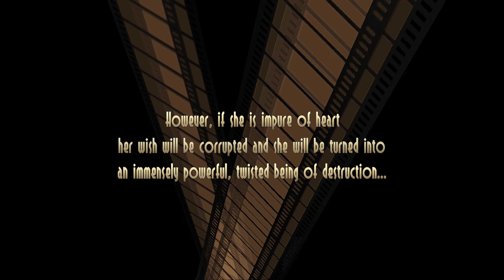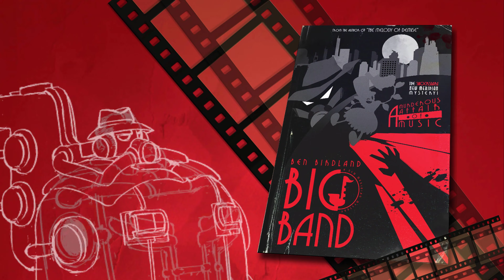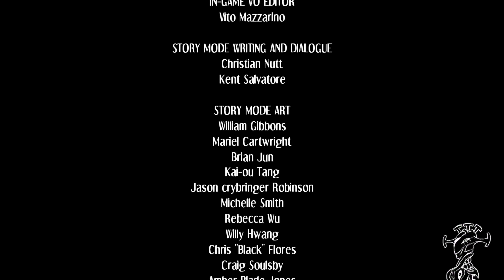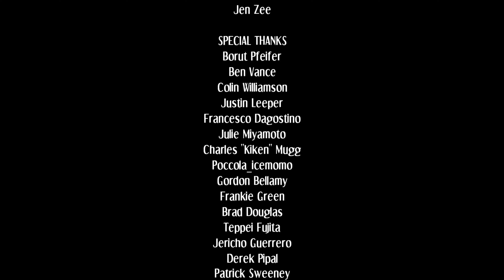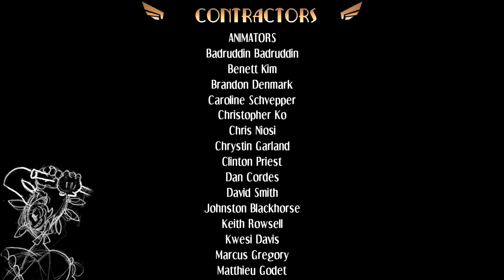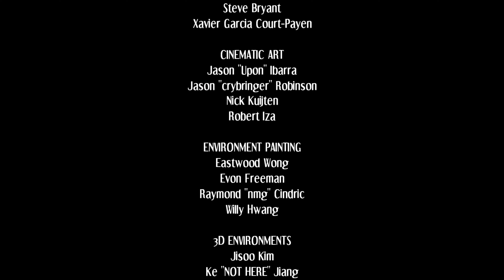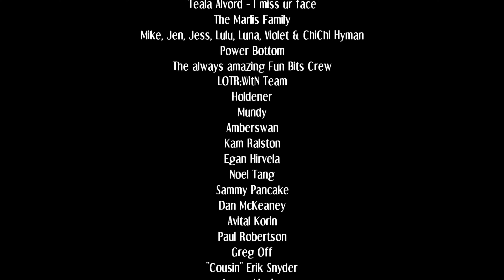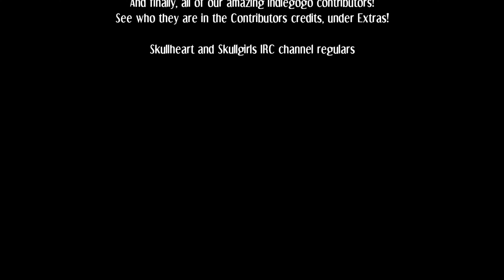Skullgirls 2nd Encore (PlayStation 3) 【Longplay】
Série: Skullgirls
Desenvolvedor: Lab Zero Games, Autumn Games, Hidden Variable Studios, Future Club
Distribuidora: Autumn Games, Arc System Works, Skybound Games
Gênero: Luta
Plataformas: PC, Arcade, PlayStation 3, PlayStation 4, PlayStation Vita, Nintendo Switch, Xbox One